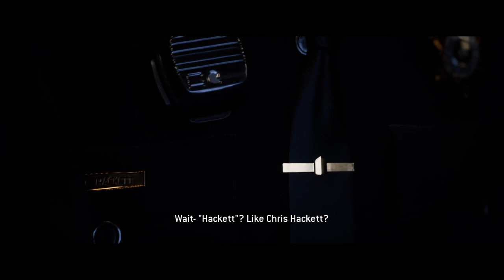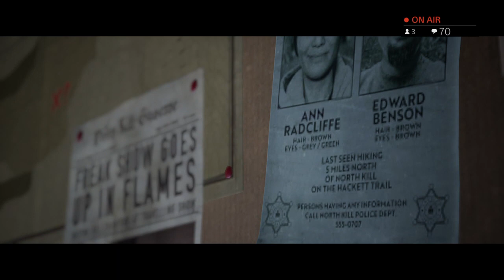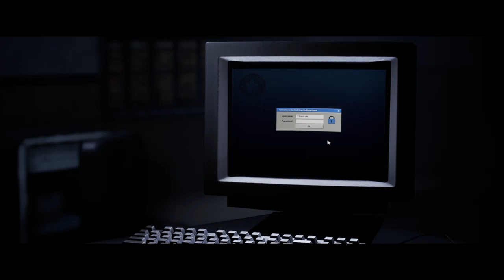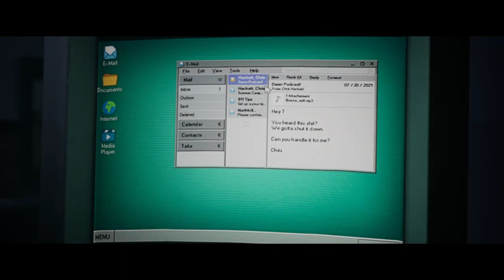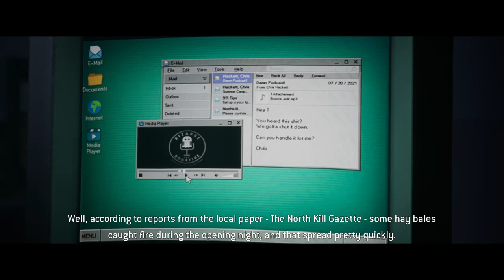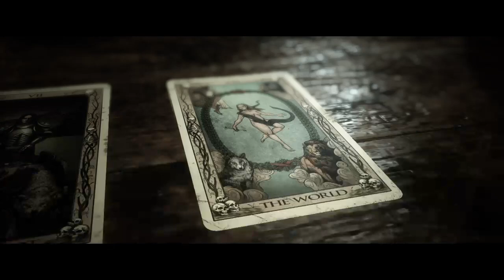REVELATIONS | The Quarry - Part 5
Laura's story is finally revealed, and more...